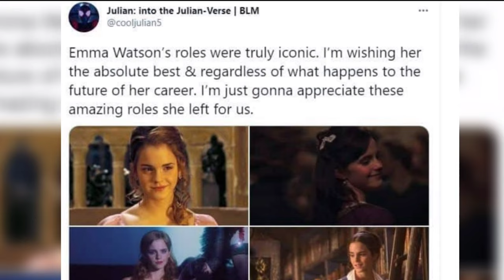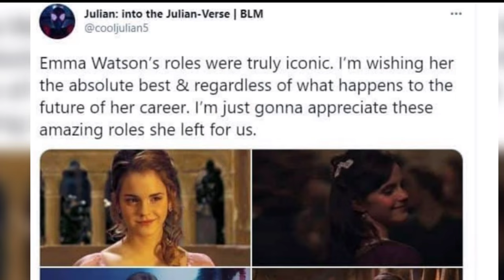This is Crazzzzyyy!!! Emma Watson x Leo Robinton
Emma Watson & her boyfriend Leo Robinton caught kissing at home.
Leo Robinton deleted his instagram handle after this viral.